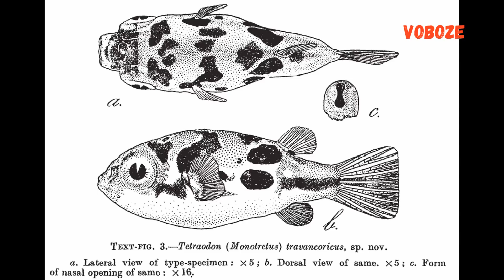Тетрадон Карликовый. Содержание, разведение, совместимость, уход и чем кормить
Аквариумные рыбки. Тетрадон Карликовый. Видео. Содержание, разведение, совместимость, уход и чем кормить
Carinotetraodon travancoricus